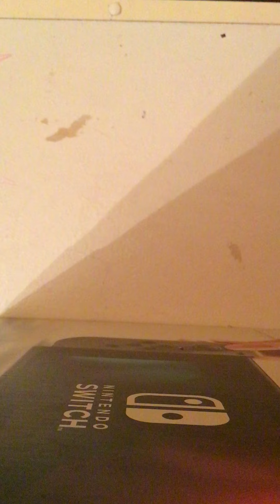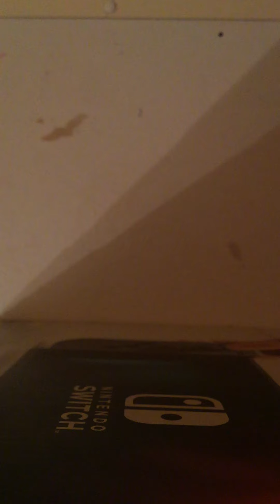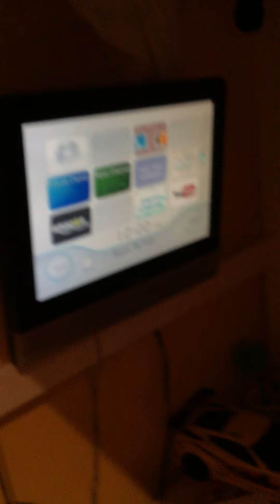All Of My Nintendo Controllers+ one modded 8BitDo controller